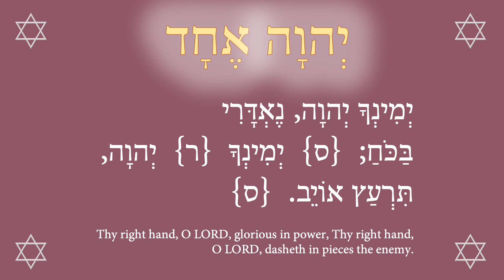Prayer for the Tribes of Native America to the Great Creator, who rules the skies and the land